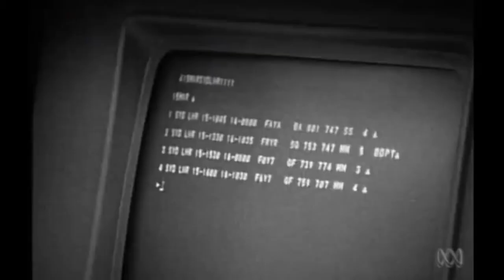Arthur C. Clarke predicts the future of computing and the internet...in 1974!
In this ABC interview from 1974, science fiction writer Arthur C. Clarke makes the bold claim that one day computers will allow people to work from home and access their banking records.

Sir Arthur Charles Clarke CBE FRAS (16 December 1917 – 19 March 2008) was an English science-fiction writer, science writer, futurist,[3] inventor, undersea explorer, and television series host.

He co-wrote the screenplay for the 1968 film 2001: A Space Odyssey, widely regarded as one of the most influential films of all time. Clarke was a science fiction writer, an avid populariser of space travel, and a futurist of a distinguished ability. He wrote many books and many essays for popular magazines. In 1961, he received the Kalinga Prize, a UNESCO award for popularising science. Clarke's science and science-fiction writings earned him the moniker "Prophet of the Space Age".[6] His science-fiction writings in particular earned him a number of Hugo and Nebula awards, which along with a large readership, made him one of the towering figures of the genre. For many years Clarke, Robert Heinlein, and Isaac Asimov were known as the "Big Three" of science fiction.

Clarke was a lifelong proponent of space travel. In 1934, while still a teenager, he joined the BIS, British Interplanetary Society. In 1945, he proposed a satellite communication system using geostationary orbits.[8] He was the chairman of the British Interplanetary Society from 1946 to 1947 and again in 1951–1953.

Clarke immigrated to Ceylon (now Sri Lanka) in 1956, to pursue his interest in scuba diving. That year, he discovered the underwater ruins of the ancient original Koneswaram Temple in Trincomalee. Clarke augmented his popularity in the 1980s, as the host of television shows such as Arthur C. Clarke's Mysterious World. He lived in Sri Lanka until his death.[11]

Clarke was appointed Commander of the Order of the British Empire (CBE) in 1989 "for services to British cultural interests in Sri Lanka".[12] He was knighted in 1998[13][14] and was awarded Sri Lanka's highest civil honour, Sri Lankabhimanya, in 2005.[15]